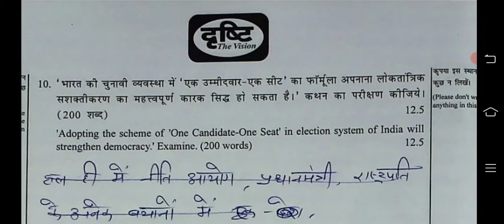रवि कुमार सिहाग (आईआरएस अधिकारी) उत्तरपुस्तिका